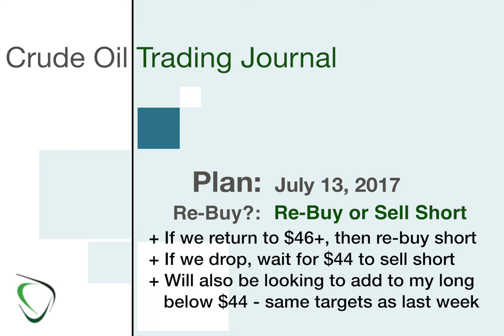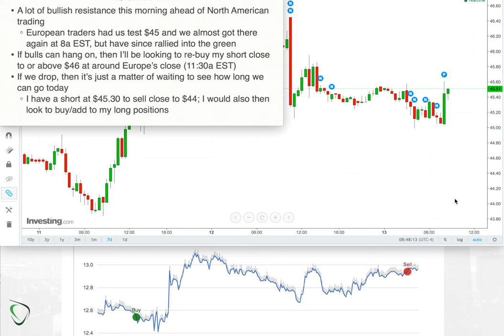38 - Game Plan for July 13, 2017 - Waiting to Re-Buy Short if we Climb or Sell Short if we Fall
* A lot of bullish resistance this morning ahead of North American trading
    * European traders had us test $45 and we almost got there again at 8a EST, but have since rallied into the green
* If bulls can hang on, then I’ll be looking to re-buy my short close to or above $46 at around Europe’s close (11:30a EST)
* If we drop, then it’s just a matter of waiting to see how long we can go today
    * I have a short at $45.30 to sell close to $44; I would also then look to buy/add to my long positions